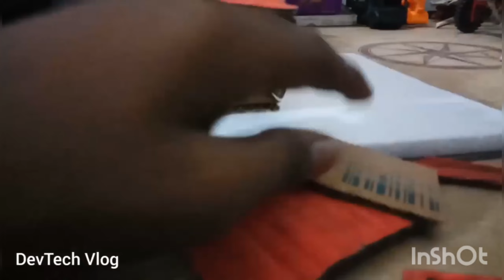I made a Helicopter out of cardboard🚁 | DevTech Vlog